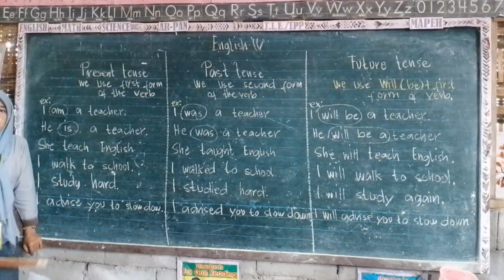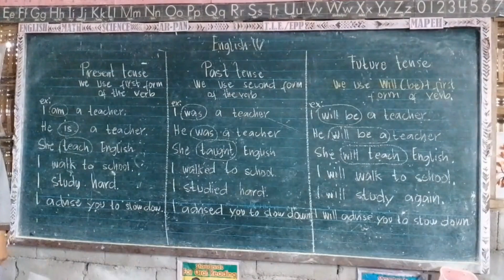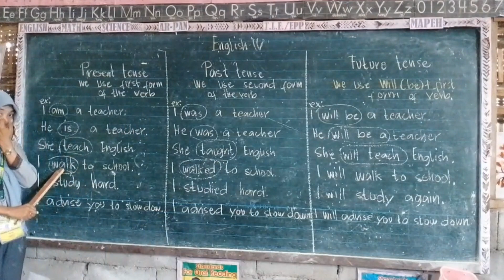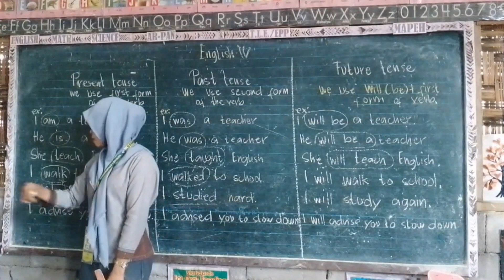Pag Elementary teacher ka all subject hawak mo😅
Pag Elementary Teacher ka lahat ng subject dapat Alam mo ituro kahit nahihirapan ka☺️